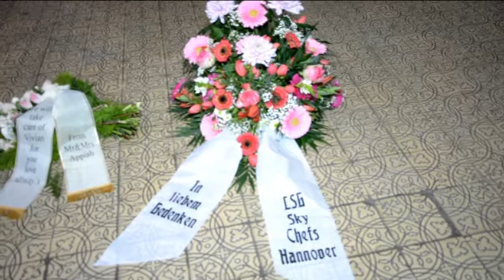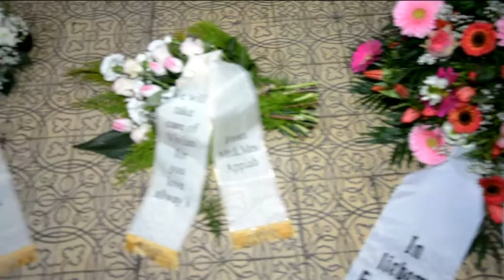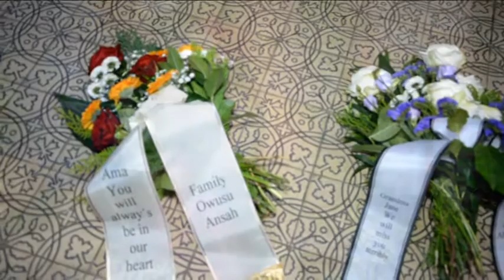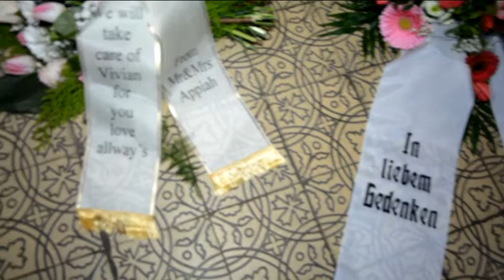Burial Ceremony of The Late Mrs Janet Agyei Boateng in Hannover 25th 01 2019